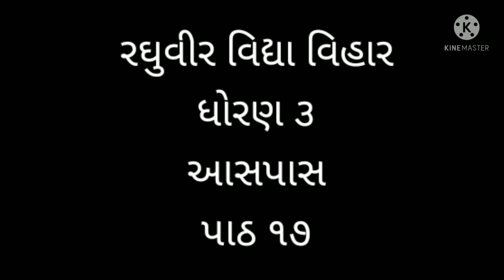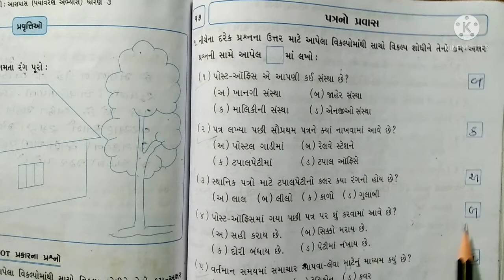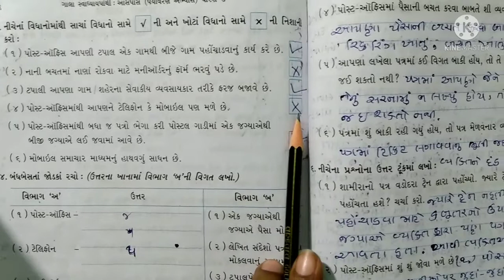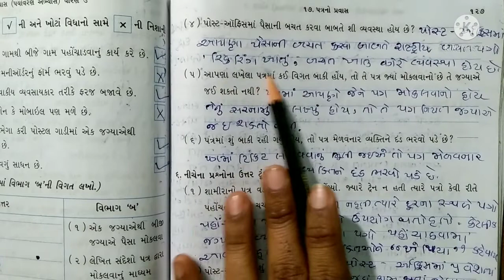ધોરણ 3 આસપાસ પાઠ 17 ભાગ 1